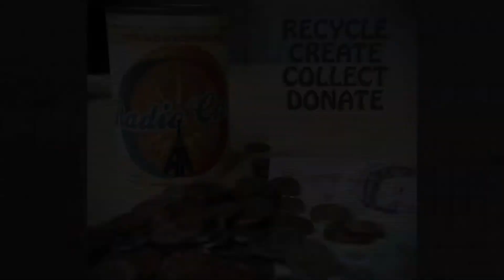BCDO bean tin - transforming breakfast into a charity collection tin - watch to find out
Find out how you can make a fried breakfast into something that not only sets you up for the day but starts you on a fundraising journey to help Feba use media to transform lives across the world.

Meet us at Big Church Day Out 2016 in the Bazaar to grab your beans and can kit.

Although we don't send can kits overseas, if you are watching from outside of the UK, you can support Feba's work and the RadioCan campaign by donating online: